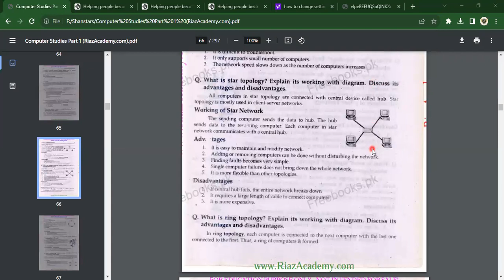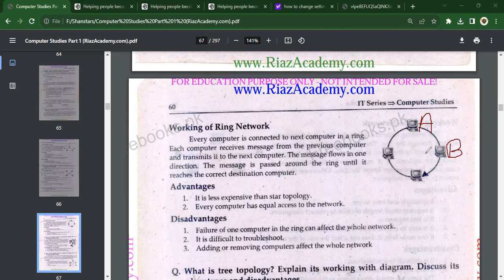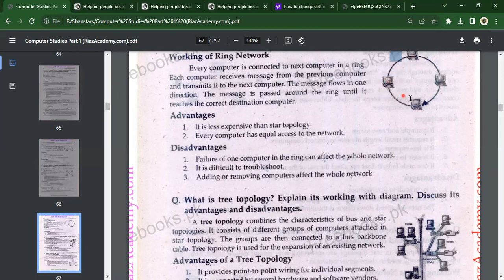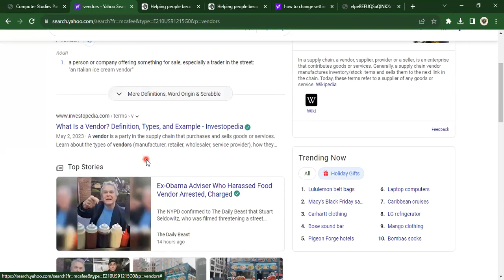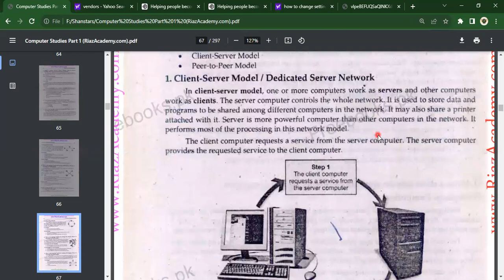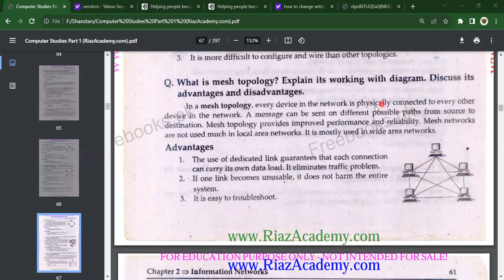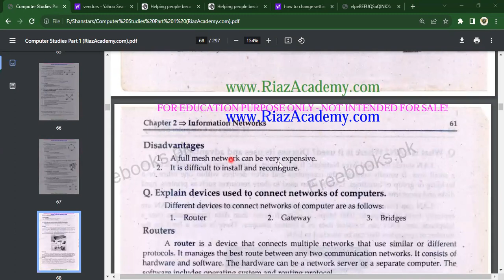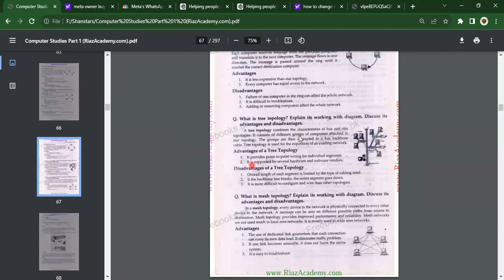Topologies in Computer Networks | Ring ,Tree & Mesh Topology | Chapter 2 | FA,ICS Part 1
In this lecture we'll learn Ring ,Tree & Mesh  Topology